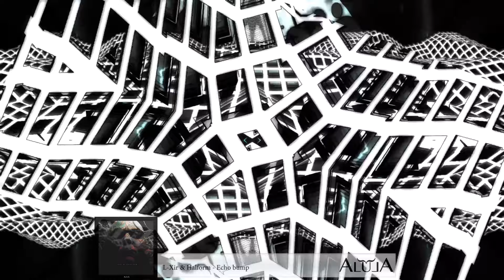L-Xir & Halform - Echo bump (Official audio)